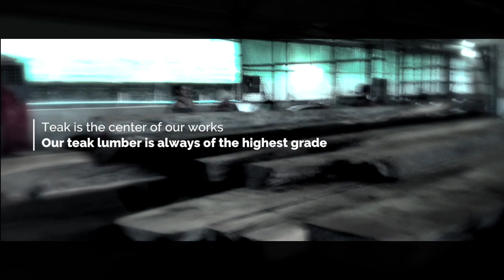Marine Teak Myanmar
Quarter Saw cut